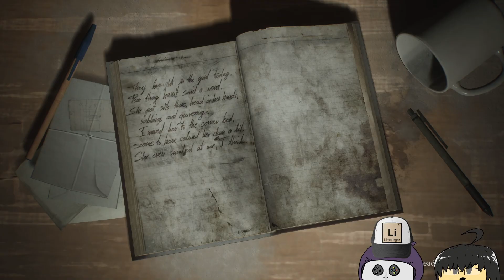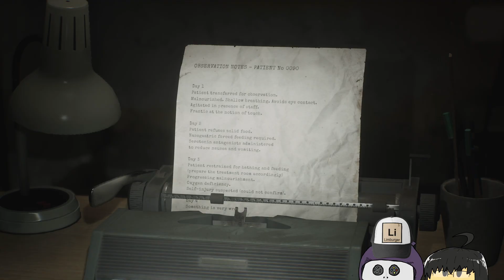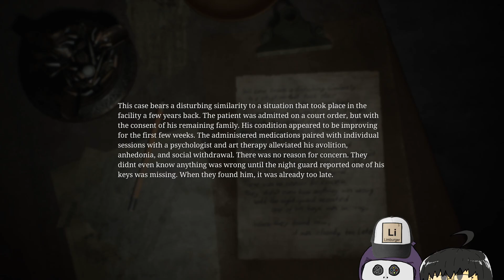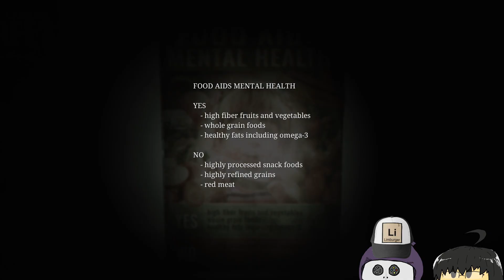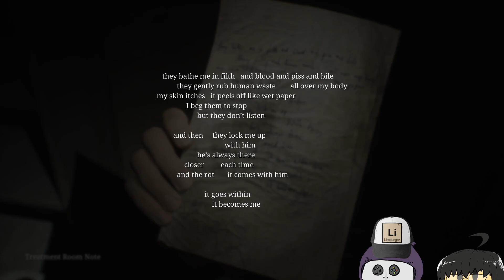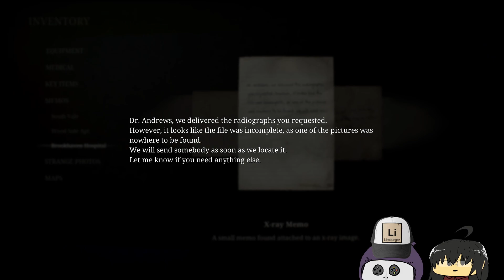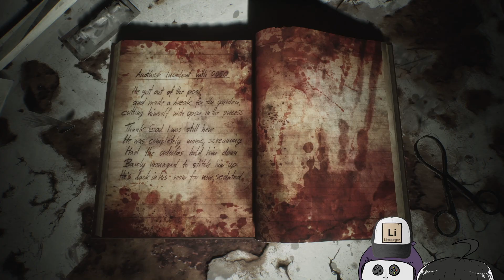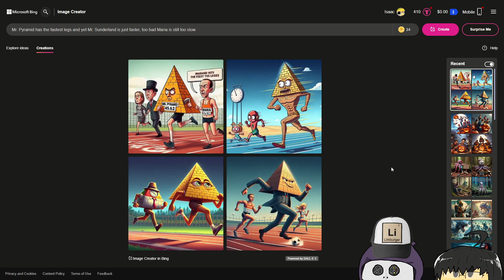Silent Hill 2 | 03 --- German For Anti-Key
a hospital is just a hotel for sick people